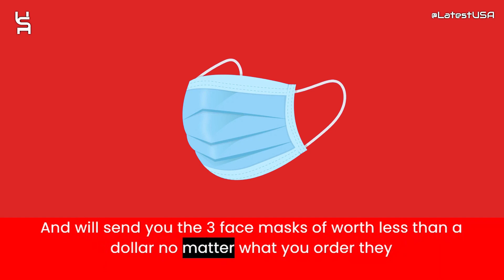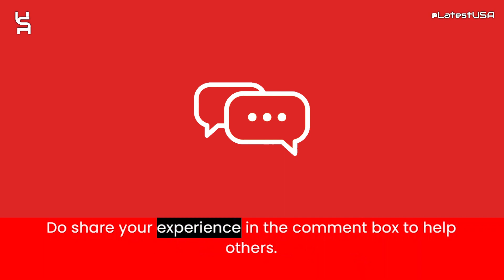Gosibconp Reviews | Scam Alert! GOSIBCONP.COM | GOSIBCONP.COM Review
Gosibconp.com reviews,
Gosibconp.com is fraud?,
Gosibconp.com scam or legit?
Gosibconp.com,
GOSIBCONP.COM,
GOSIBCONP.COM review,
GOSIBCONP.COM scam,
GOSIBCONP.COM Fake Website,
GOSIBCONP.COM Fraud,
Is GOSIBCONP.COM Scam?,
GOSIBCONP.COM Review Scam found video proof,
GOSIBCONP.COM REVIEWS,
GOSIBCONP.COM WEBSITE REVIEW,
GOSIBCONP.COM WEBSITE REVIEWS,
IS GOSIBCONP.COM LEGIT,
latestusa,
Scam Websites